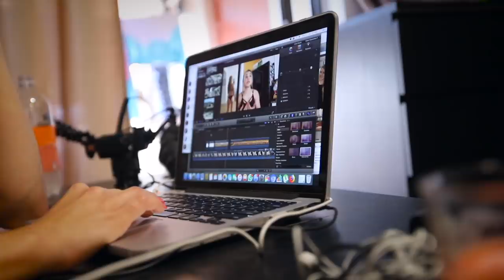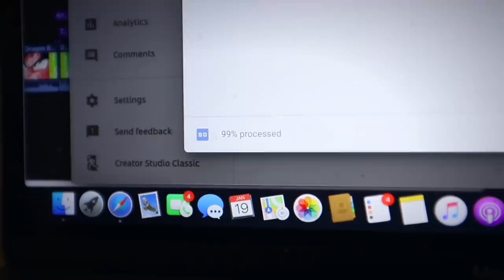SUPOSTOS SHAPES NATURAIS DA INTERNET!! *fake ou real?*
💥 MITH - Marca de Roupas Fitness BRASILEIRA!